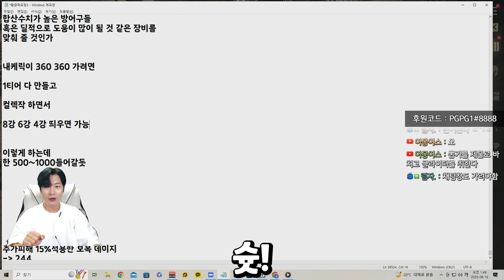[나이트크로우] 전설 무기 외형 가즈아~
문의 및 제보
카톡
pgpg1